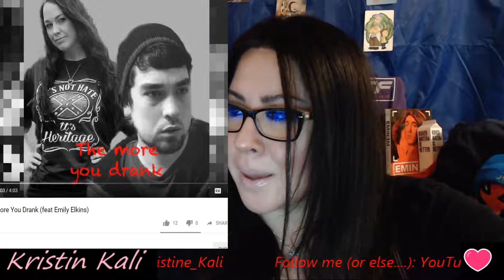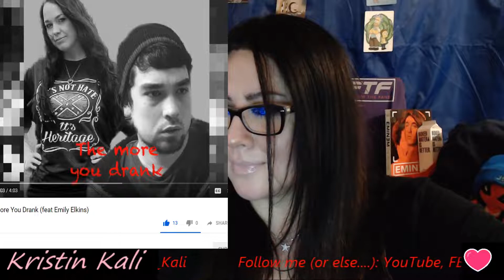The More you Drank-Nepharius ft Emily Elkins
**Come listen to this beautiful song with Emily Elkins and Nepharius who are part of our fellow youtuber FAMILY!!!